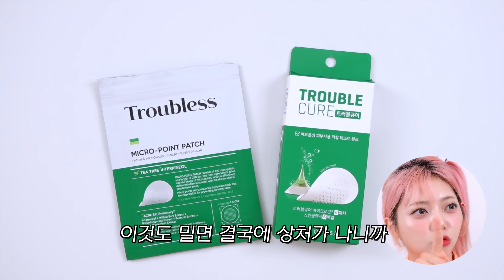❌광고/피부과❌ 최고의⭐️홈케어템⭐️을 찾아서!! 두살 어려진 만큼 열심히👊🏻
👗MOTD
Top 쉬인
Lens 오렌즈 엔딩 그레이

🎨Eye
트윙클팝 팔레트 [100 핑크 소다]

☺️Blush
릴리바이레드 러브빔 치크 [03 상큼빔]

💄Lip
에스쁘아 노웨어 틴스틱 [로코코랄]

📦 PRODUCT

🎁르마하
반지괄사+거치대
정가 66,000원

🛒약손명가
리프팅 밴드
구입한지 오래되서 얼마주고 산 지
기억이 잘 안나네요….

🛒비원츠
피토콜라겐 아이 세럼 스틱
15ml 정가 30,000원

🎁체이싱래빗
버니 라인 스무더
15ml 정가 20,000원

🛒비원츠
시카 콜라겐 괄사 리프팅 크림
50ml 정가 38,000원

🛒씨케이디
레티노 콜라겐 저분자 300 괄사 목주름 크림
50ml 정가 45,000원

🎁더마토리
프로 비타 에이 레티날 아이패치
60매 85g 정가 22,000원

아이페셔널 쿨링 카밍 알로에 아이패치
60매 83g 정가 26,000원

🛒마르시끄
링클 리페어 주름패치 [팔자]
정가 12,900원

🛒젬소
골드 속눈썹 영양제 오리지널
3ml 정가 39,800원

🛒젬소
컬링 토닉 영양제
3ml 정가 35,000원

🛒일소
네추럴 마일드 클리어 노우즈 팩 바이오셀룰로오즈
5매 세트 정가 17,000원

🛒일소
듀얼 클린 브러쉬
정가 8,000원

🛒아크로패스
트러블큐어 6매 정가 9,800원

🎁트러블레스
마이크로포인트 9 패치
정가 10,900원

🎁메디큐브
에이지알 부스터 힐러 [대여]
에이지알 석션 바디샷 [제품제공]

(🛒직접구매한 제품)
(🎁제품을 제공받았으나 노출의무없는 제품)

🕰️Timeline
0:00 씐나는 스타뚜🎉
1:02 괄사 모음전💆🏻‍♀️
4:10 패치 모음전🔘
6:48 자라나라 털🪮
8:24 블랙/화이트헤드 케어템
9:52 이건 무조건 사야함⭐️
11:24 트러블 케어💥
12:51 디바이스 두달 사용 후기🔍